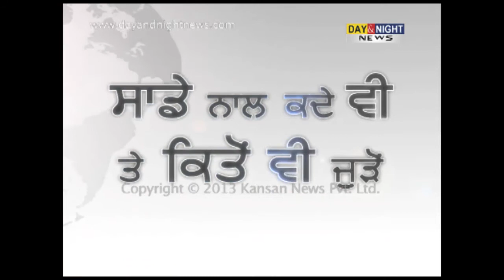Politicians, businessmen harming sports | Hockey at an abysmal low | Says Supreme Court